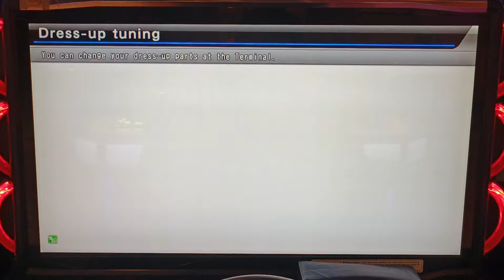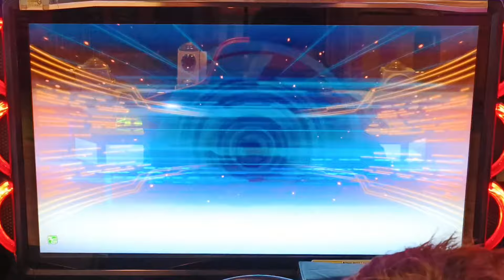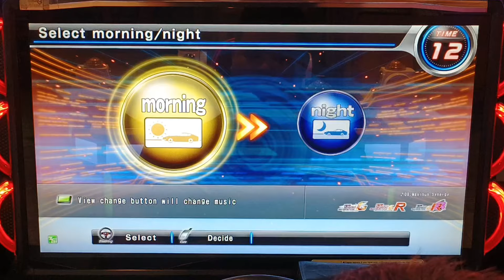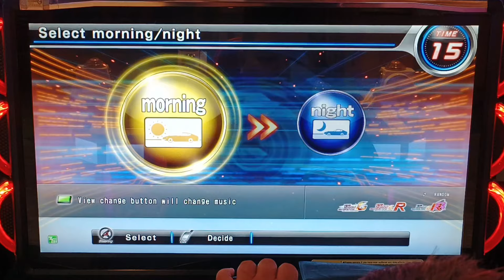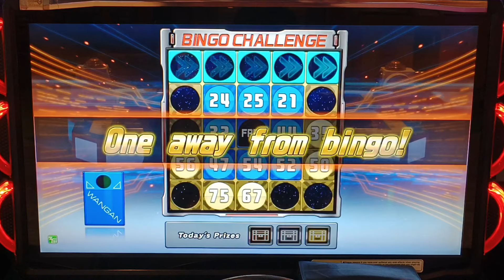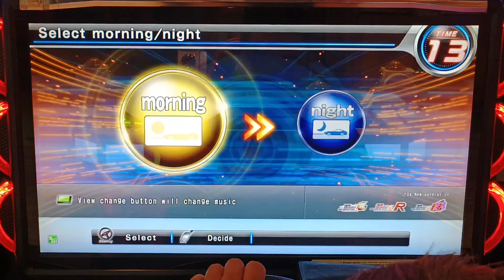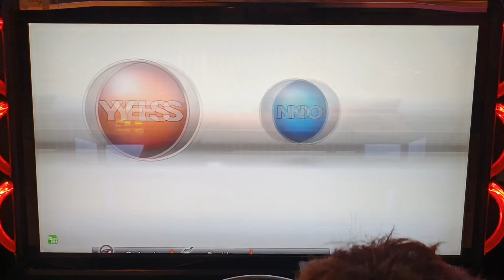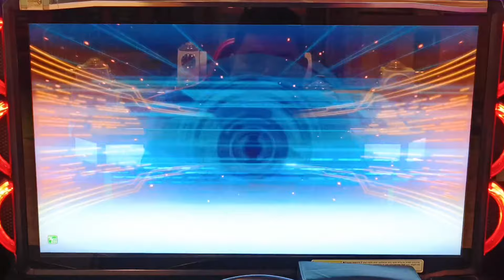WMMT6RR CENA Bingo AE86 一路在向北 2024年4月3日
運氣不好的是要再多打一場才能3連線